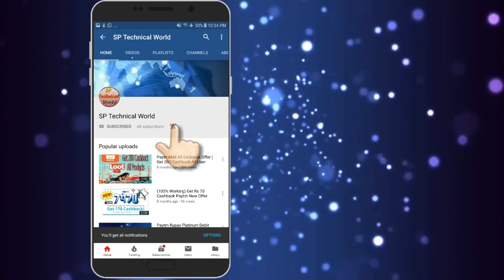Xiaomi MI Play full specification new launched in 2019 | Water drop Notch Beast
Xiaomi MI Play full specification | Water drop Notch Beast

Xiaomi Mi play hands on, Xiaomi Mi play first look,
 Xiaomi Mi play camera, Xiaomi Mi play vs, contents, features, specs, xiaomi play,xiaomi play unboxing Technical guruji,

Xiaomi Mi Play specifications

The dual-SIM (Nano) Xiaomi Mi Play runs Android 8.1 Oreo-based MIUI 10 and sports a 5.84-inch full-HD+ (1080x2280 pixels) display along with a 19:9 aspect ratio. Under the hood, the handset has an octa-core MediaTek Helio P35 SoC, coupled with IMG GE8320 GPU and 4GB of LPDDR4X RAM.

Xiaomi has provided a dual rear camera setup on the Mi Play that includes a 12-megapixel primary sensor along with an f/2.2 aperture and a 2-megapixel secondary sensor. The dual rear camera setup is accompanied by an LED flash. For selfies, the Mi Play sports an 8-megapixel sensor at the front.

The Xiaomi Mi Play has 64GB of onboard eMMC 5.1 storage that is expandable via microSD card (up to 256GB). In terms of connectivity, the smartphone has 4G VoLTE, Wi-Fi 802.11ac, Bluetooth v4.2, GPS/ A-GPS, and USB Type-C. Sensors on board include an accelerometer, ambient light, geomagnetic, and gyroscope. There is also a rear-facing fingerprint sensor. Lastly, the handset packs a 3,000mAh battery and measures 147.76×71.89×7.8mm.
As expected, Xiaomi Play is a mid-range smartphone. The smartphone comes with a 5.84-inch FHD+ (2280×1080) display with an aspect ratio of 19.5:9. Under the hood, it is powered by the MediaTek Helio P35 processor with 4GB RAM, 64GB internal storage and microSD support. Mi Play runs on MIUI 10, which is based on Android 8.1 Oreo. The handset is backed by a 3,500mAh battery and comes with a fingerprint scanner on the rear.